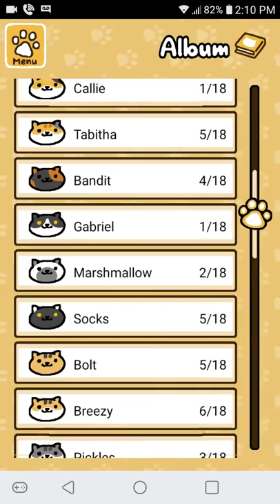A Look at My Neko Atsume Cats 🐱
Neko Atsume is a collecter game in which you lure cats into your yard with food and toys and take cute pictures of them. If they like you enough, the kitties may leave you some fish to buy more things or even a momento of their visit. Get enough of the special gold fish and you can take the fun into your house and meet more cats!